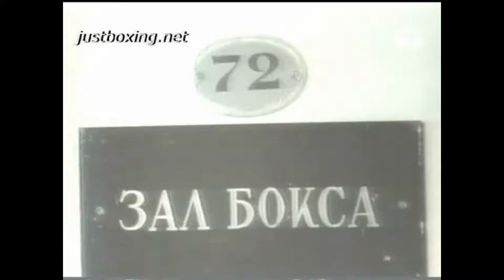Геннадий Шатков (СССР), олимпийский чемпион, двукратный чемпион Европы по боксу (75 кг)